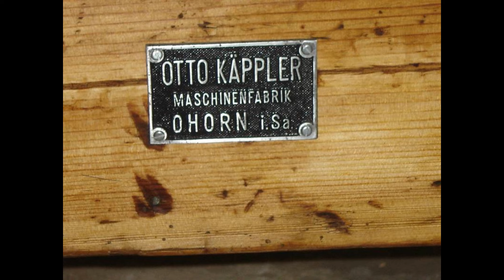Dankeschön an Euch und Infos zu meiner Person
Ich bedanke mich bei allen langjährigen und neuen Zuschauern für die positive Resonanz. Außerdem erzähle ich für alle "Neuen" und auch "Alten" die es noch nicht wussten, etwas zu meinem Werdegang als Kunsthandwerker. Die@BastelBox